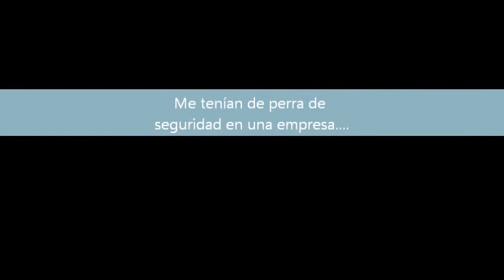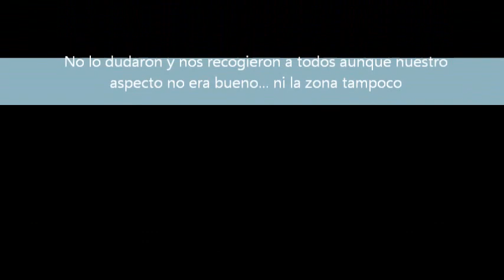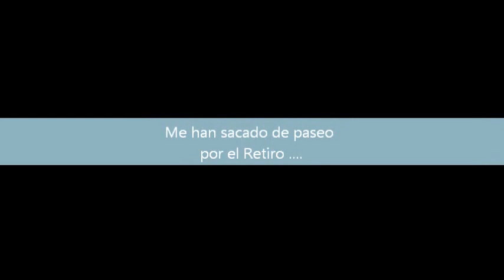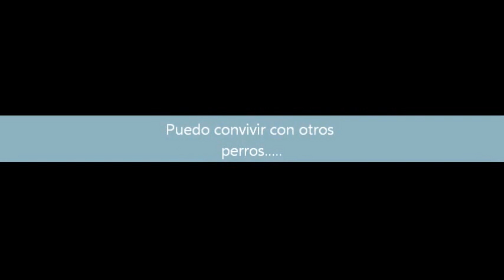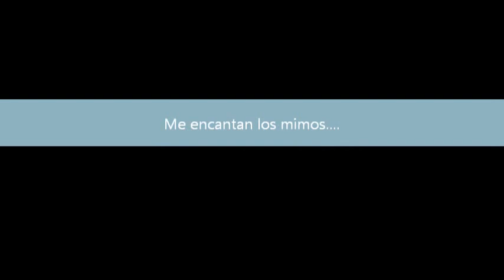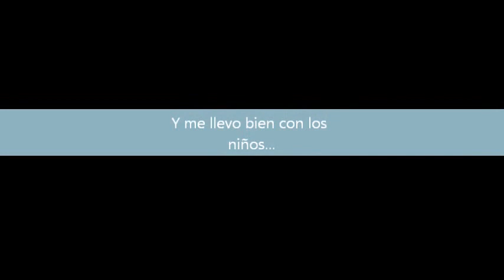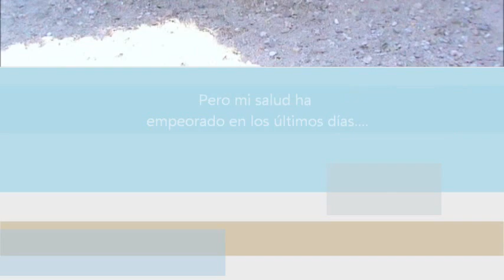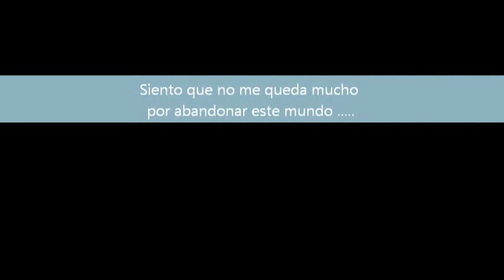Video CHATARRA. Asociación ALBA. 609291930